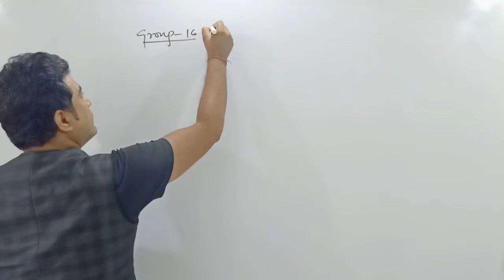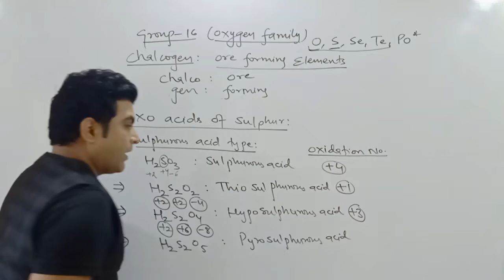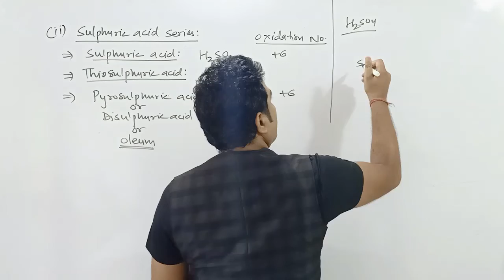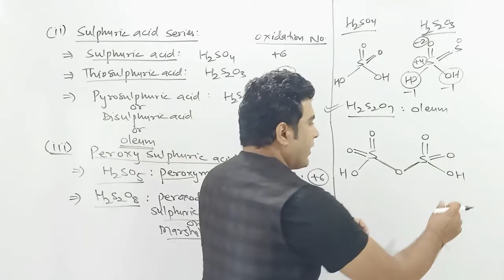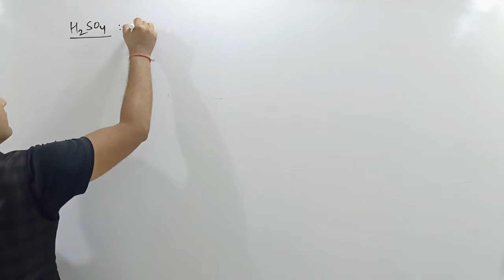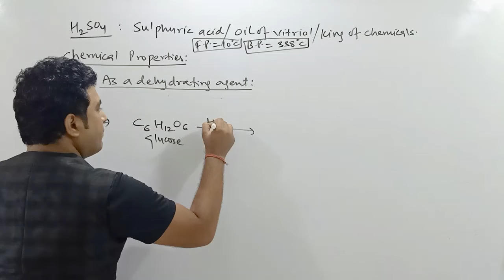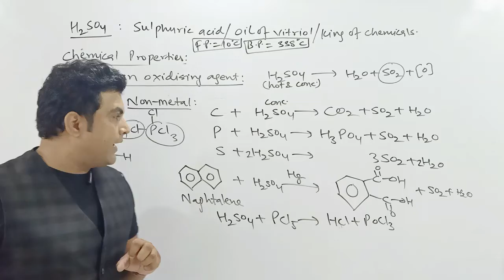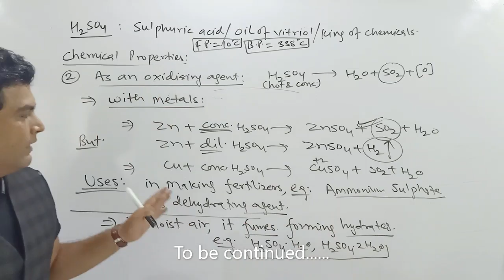ONE SHOT SERIES : p–BLOCK ELEMENTS || Group – 16 (Part – 1) || Chalcogens || Oxygen Family